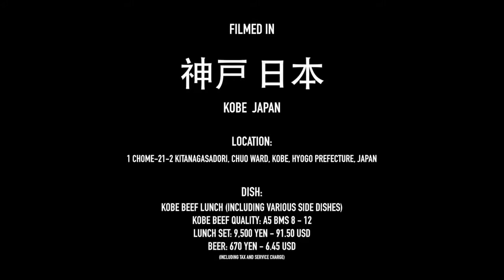The Street Food Japan Street Food - Japanese Street Seafood Food Like To Eat Seafood